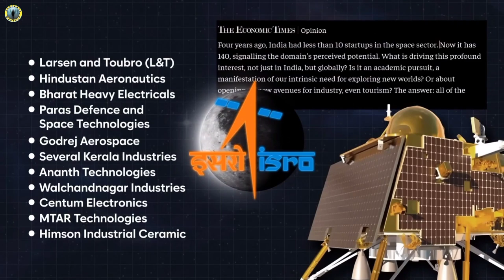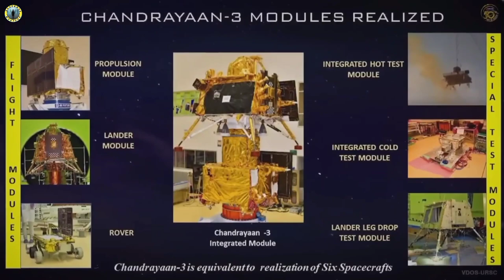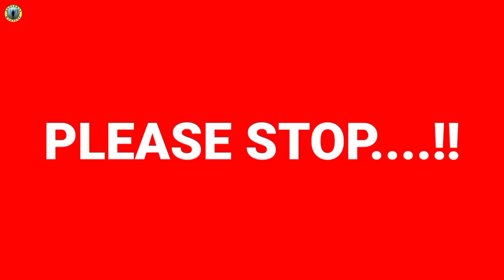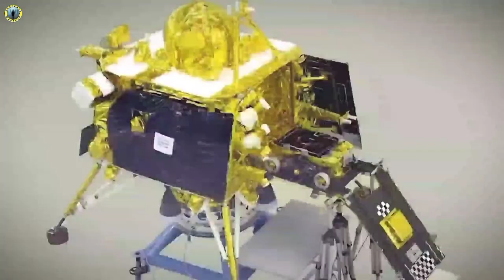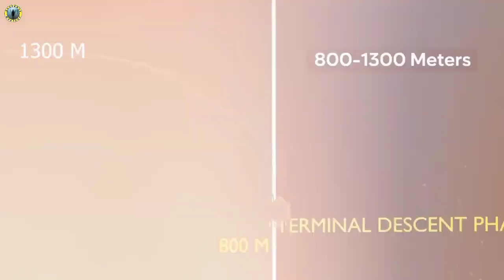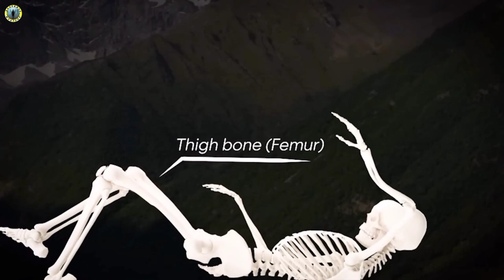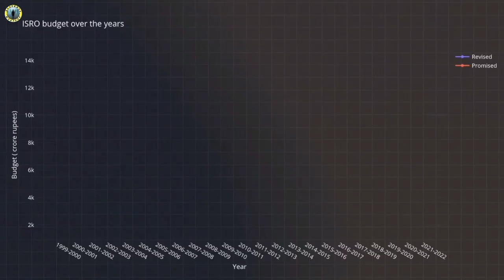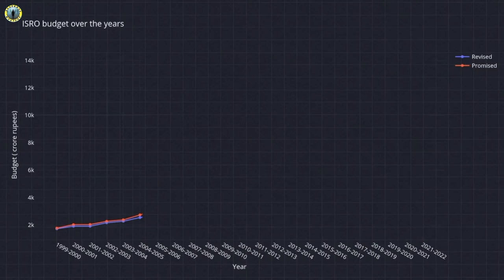Chandrayaan 3 এর শুরু থেকে শেষ | Chandrayaan 3 Latest Update | চন্দ্রযান ৩ | Chandrayaan 3 Landing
Chandrayaan 3 Landing Live: ISRO's Chandrayaan-3 Mission Vikram rover soft landing on Moon
Chandrayaan 3 Landed On Moon South Poll: चांद की दक्षिण स्तह पर सफलतापूर्वक उतरा चंद्रयान 3
Chandrayaan 3 Mission Soft-landing Telecast | ISRO LIVE | Chandrayaan 3 update | Chandrayaan 3 news | chandrayaan-3 Landing LIVE | भारत ने रचा इतिहास | चंद्रयान 3 की लैंडिंग सफल | ISRO | Vikram Lander
LIVE चंद्रयान, सॉफ्ट लैंडिंग लाइव Chandrayaan Soft Landing Live, Chandrayaan Live Moon Lending
Chandrayaan-3 Moon Landing Successful जो दुनिया से न हो सका, वो भारत ने कर दिखाया
Chandrayaan-3 Lands On Moon: चंद्रयान 3 ने रचा इतिहास, चंद्रमा की सतह पर उतरा...देखें तस्वीरें
Chandrayaan-3 LIVE Updates : आखिरी 15 मिनट को पूरी दुनिया ध्यान से देखेगी | ISRO | Chandrayaan-3
Chandrayaan-3 Mission Soft-landing LIVE Telecast | Chandrayaan-3 | ISRO | S Somanath
Chandrayaan 3 Successful Landing on Moon Celebration : भारत ने रचा इतिहास, चंद्रयान 3 की सफल लैंडिंग
Isro Big update on chandrayan 3: chandrayaan-3

► Video Credit
👉 ISRO
ISRO OFFICIAL YOUTUBE CHANNEL

1) This video has no negative impact on the original works (It would actually be positive for them)
2)This video is also for teaching purposes.
3) It is not transformative in nature.
4)I only used bits and pieces of videos to get the point across where necessary.
5) Some images are also used just for giving the clearance about the topic to the viewers.